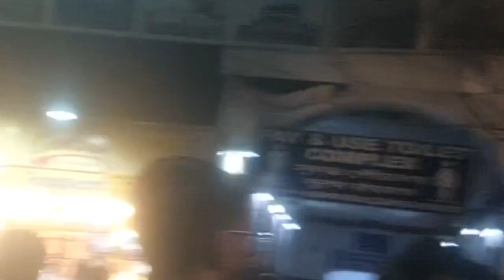Howrah metro station tok keise jayenge Howrah metro station Jane ki rasta underwater Howrah metrostn